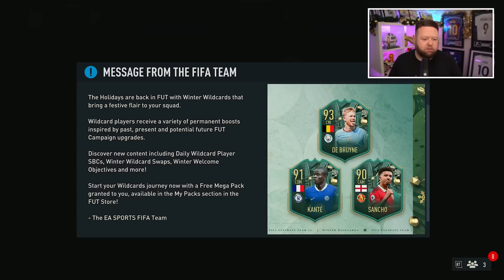GIFTS FOR EVERYONE!!! FIFA 23 Road To Glory #100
Welcome to the best FIFA 23 road to glory episode 100! In this FIFA 23 RTG ep 100 I will show you the best way to start fifa 23 ultimate team with no money!
Today I gift my fut champions wins to my opponents for christmas, and even get gifted myself! 0-20 rewards for winter wildcards!?